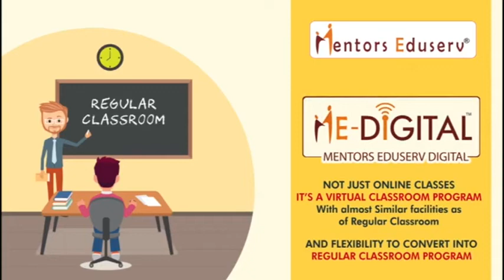आज से दूसरे चरण का नामांकन शुरू कर दिया गया है।